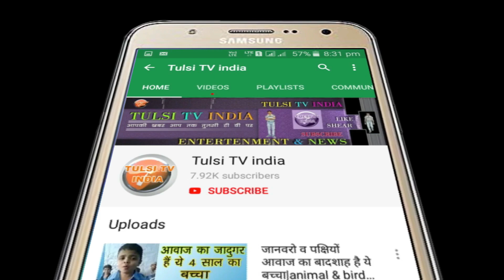Sumerpur ke mukund sagar bandh se pani choda gaya|chanoudgarh pali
6 nov 2017
             Mukand sagar bandh se aj pani nahar me choda gaya jo kmand shetr ke kheto ke pahli pan ka pani he.
koke pr sarpanch v mhirajsingh ji gramin v videshi selani mojud rhe.